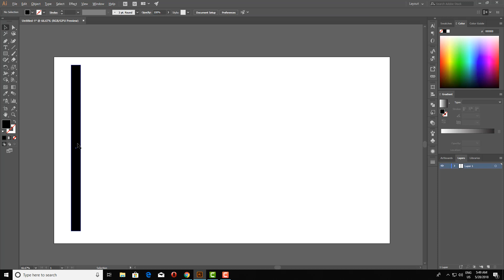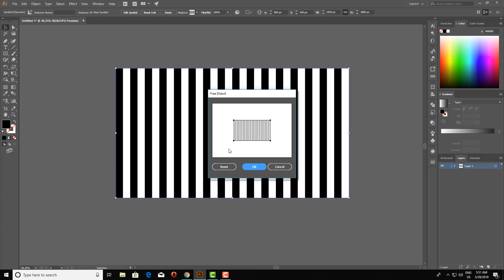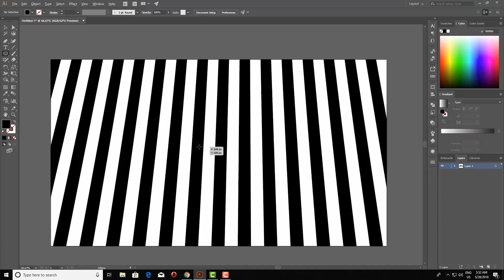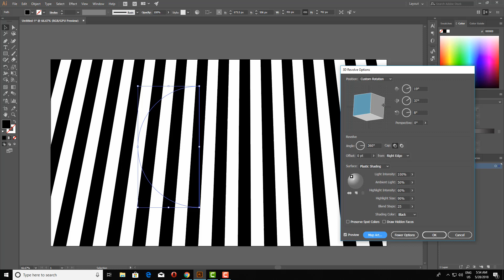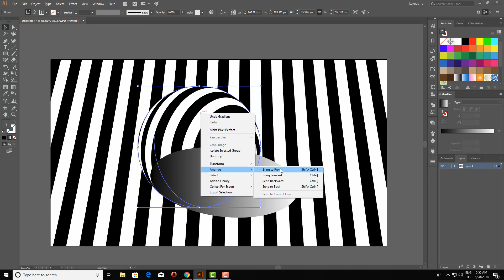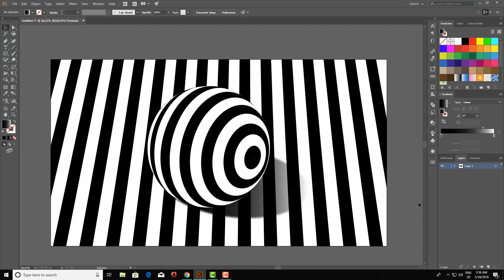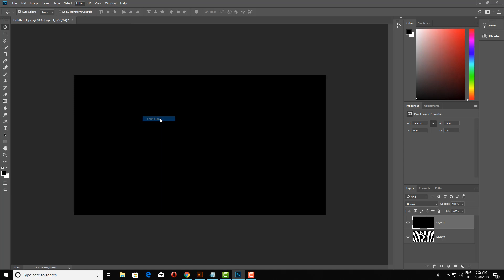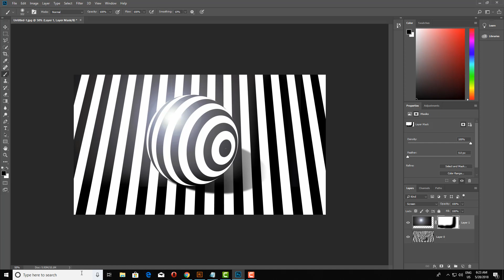line art design illustrator and photoshop tutorial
Hello friends, welcome to my new illustrator and photoshop tutorial.
in this tutorial, I will show u how to create the 3d effect in adobe illustrator and  how to create  lighting effect in photoshop cc